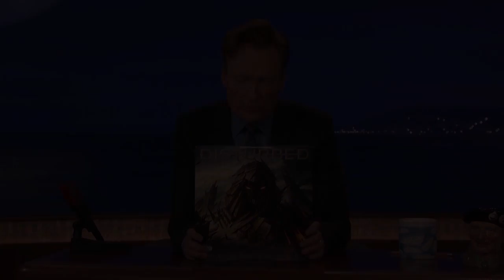the disturbing sound of silence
actually, silence would be preferable